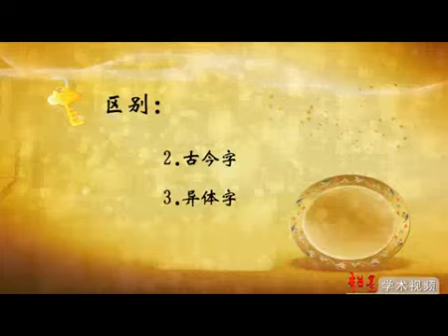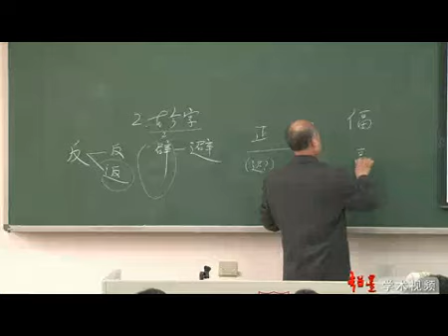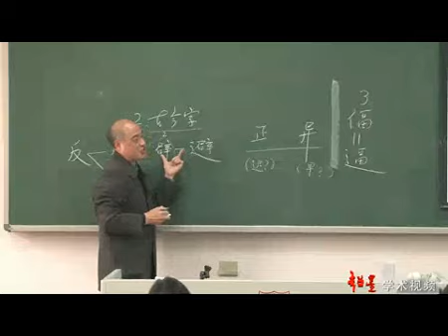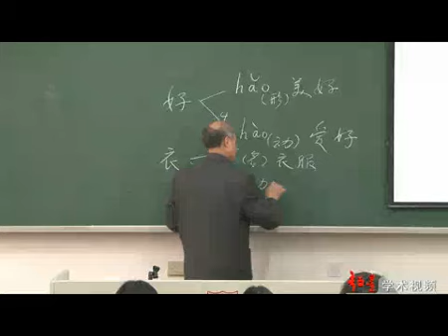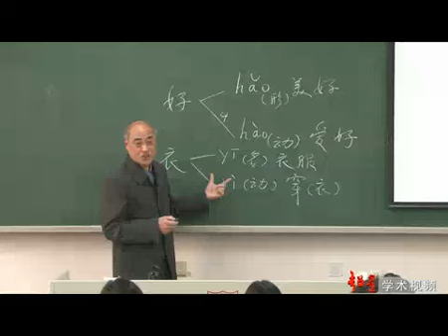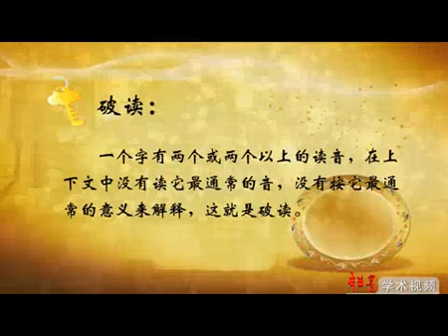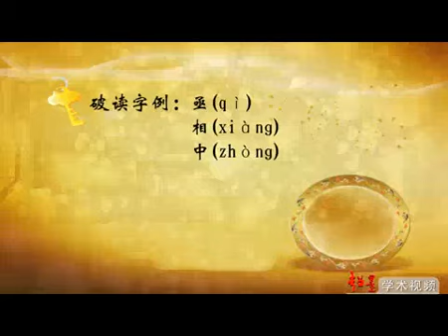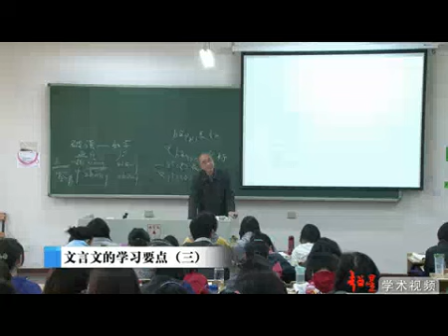21文言文的学习要点（三）